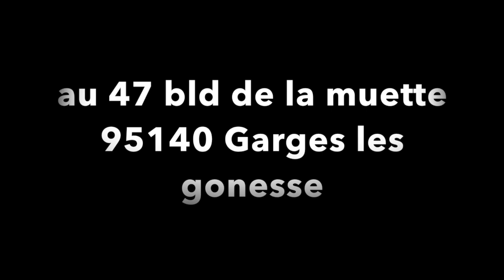MORT PENDANT 3 ANS, IL EXPOSE CE QUI SE PASSE APRES LA MORT l 1ERE PARTIE